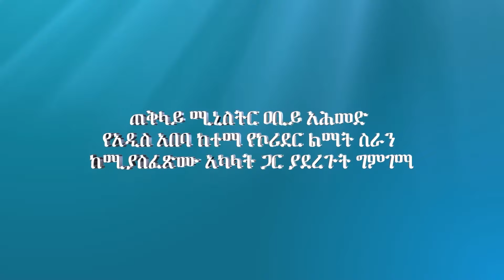ጠቅላይ ሚኒስትር ዐቢይ አሕመድ የአዲስ አበባ ከተማ የኮሪደር ልማት ስራን ከሚያስፈፅሙ አካላት ጋር ያደረጉት ግምገማ@NBCETHIOPIA